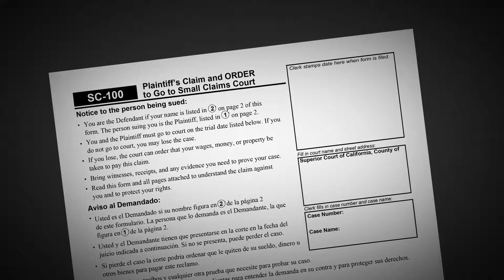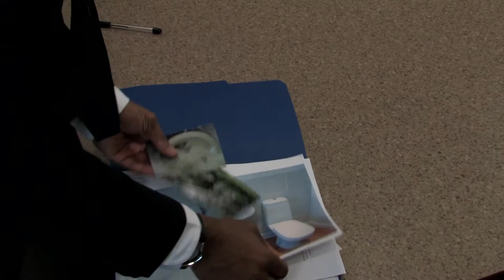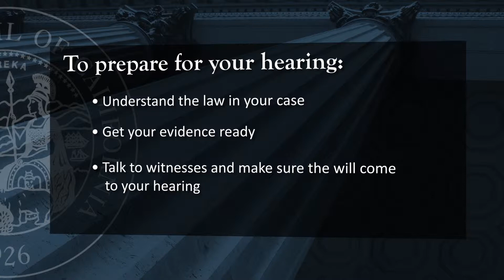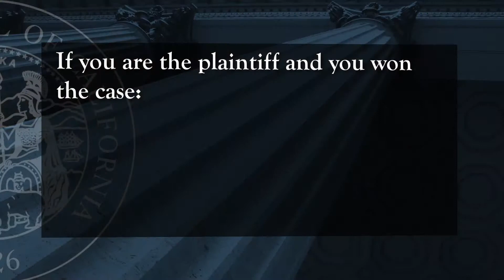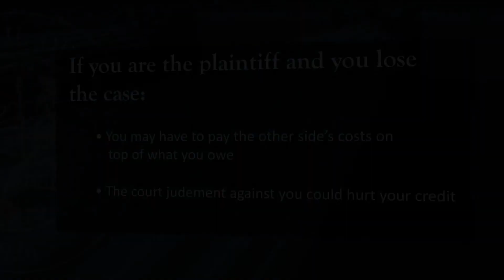(Vietnamese) Resolving Your Small Claims, Ch 2: The Process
Chương 2 - Thủ Tục Thưa Kiện Trong Tòa Xử Vụ Kiện Nhỏ